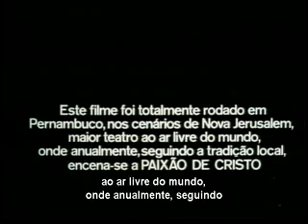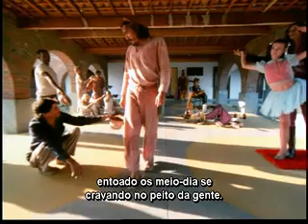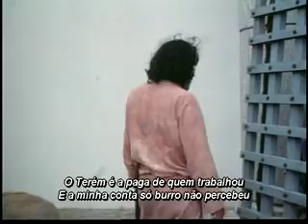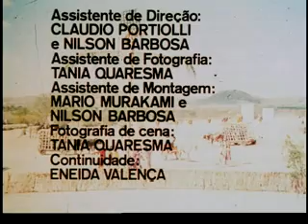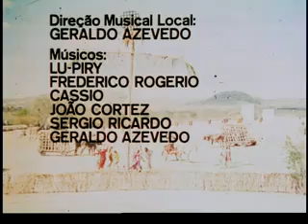A Noite do Espantalho 1974